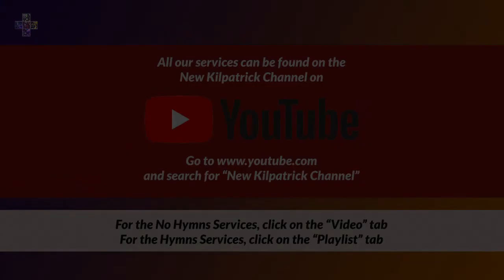Peace Part 4